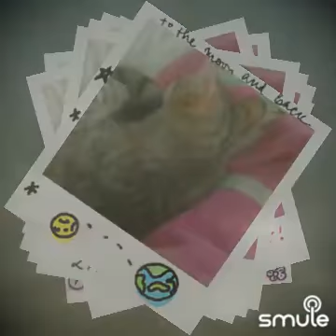Ride the sky